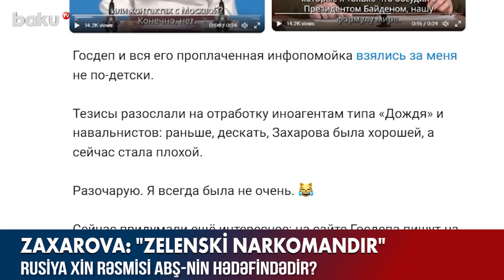Zaxarovadan qeyri-adi paylaşım : ABŞ-nin hədəfindəyəm - BAKU TV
Zaxarovadan qeyri-adi paylaşım : ABŞ-nin hədəfindəyəm